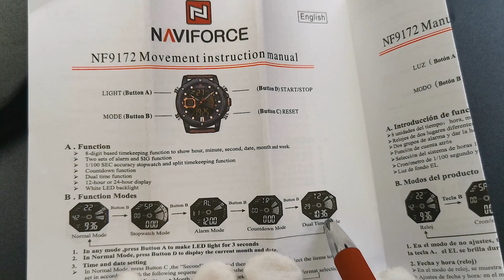How to set the NAVIFORCE multifunctional LED Digital men's watch NF9172 adjust the digital functions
Product Details:
Movement: Quartz Movement
Band Material Type: stainless steel band
Dial Diameter: 45mm                     Case Thickness: 16 mm
Band Length: 260mm                    Band Width: 23mm
Product Weight: 100g                    Feature: 30M Water Resistant